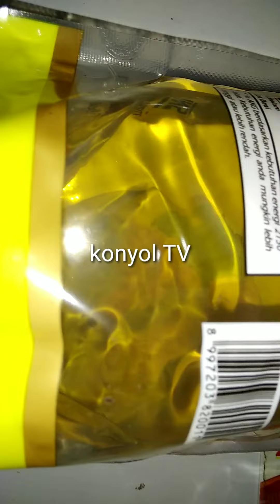review minyak goreng jujur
Cooking oil in an honest brand packaging.
2 Liter size.
clear, hygienic, healthy.
Price $10. Recomended for you